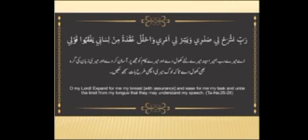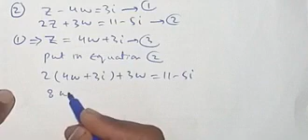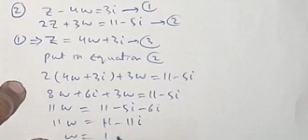Complex Number | Solve Simultaneous Linear Equations with Complex Coefficients | Kpk | Fbise | Nbf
🕒 TIMECODES
00:00  Dua
00:42 Exercise 1.3 Q.1 i
04:45 Exercise 1.3 Q.1 ii
08:47 Exercise 1.3 Q.1 iii

Complex Number || Solve Simultaneous Linear Equations with Complex Coefficients || Solve Simultaneous Linear Equations || Kpk Solution || Mathematics Status ||
Status |I Islamic Videos || MaSha Allah || Subhan Allah || Islamic Status || ZafeerMaths

.Complex Number | Solve Simultaneous Linear Equations with Complex Coefficients | Solve Simultaneous Linear Equations | Kpk Solution ||
 Mathematics Status |
Status |I Islamic Videos | MaSha Allah |
| Subhan Allah | Islamic Status ||
 ZafeerMaths

Complex Number
Simultaneous Linear Equations with Complex Coefficients
Solve Simultaneous Linear Equations Solve
Kpk Solution
ZafeerMaths
Mathematics Status
Status
MaSha Allah
Subhan Allah
Islamic Videos
Islamic Status
ZafeerMaths